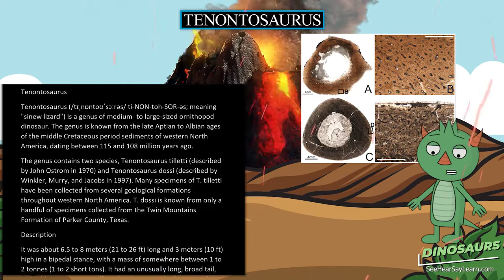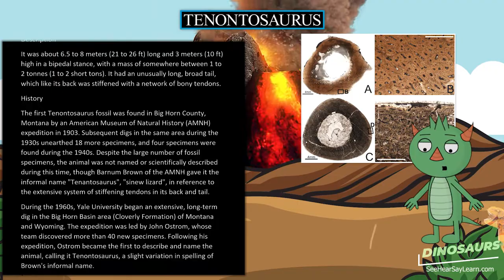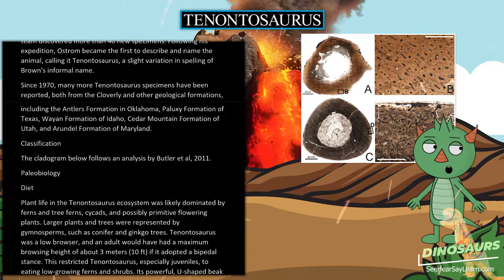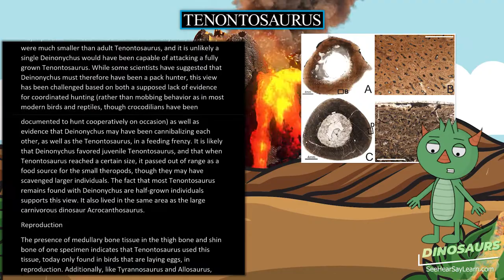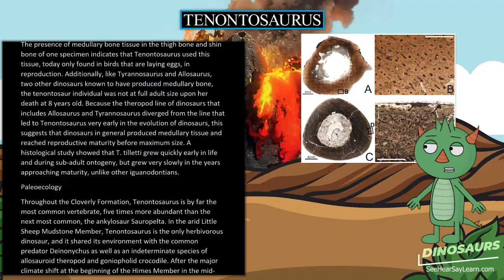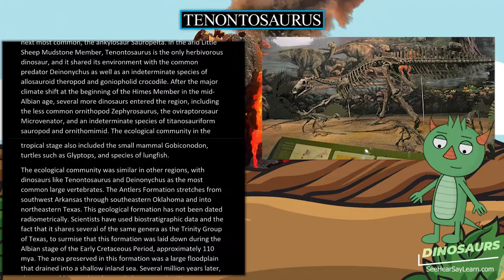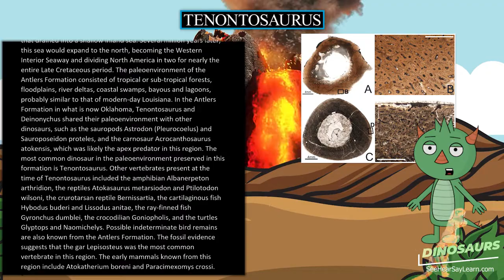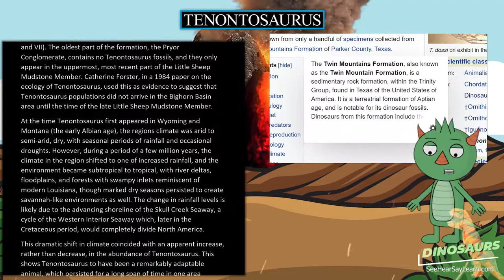Tenontosaurus 🦖🌴 DINOSAURS 🌴🦖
Tenontosaurus (/tɪˌnɒntoʊˈsɔːrəs/ ti-NON-toh-SOR-əs; meaning "sinew lizard") is a genus of medium- to large-sized ornithopod dinosaur. The genus is known from the late Aptian to Albian ages of the middle Cretaceous period sediments of western North America, dating between 115 and 108 million years ago.

30 Pack Dinosaur Fossil Skeletons

Minelab GPZ 7000 Gold Nugget Metal Detector